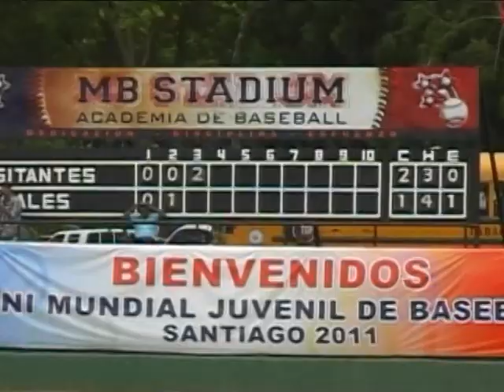AYUNTAMIENTO TAMBORIL RECONOCIMIENTO LIC. ANYOLINO GERMOSEN REPORTE TV MAXI